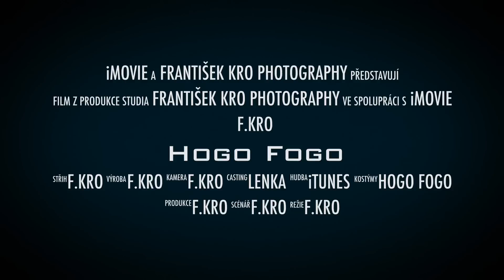Hogo Fogo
Fotograf: František Kro
Vizážistka: Jarmila Bartošková
Stylistka: Lenka Hadrovská Pobudová
Modelky: Lada Králová a Lenka Hadrovská Pobudová
Casting: Hogo Fogo